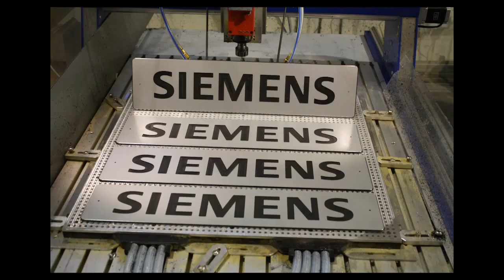Interior Business Signage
shop signage near me
sign shops near me
outdoor shop signage
retail store signage
shop front sign makers
retail shop signage
custom store signage
vinyl lettering
custom wood signs
signboard design
metal letters
led sign board
led neon signs
banners near me
shop signs
light up signs
led letters
name plaques
personalized signs
led light box sign
light box signs outdoor
lightbox signboard
round light box sign
custom light box sign
illuminated light box
commercial light box sign
outdoor double sided light box sign
acrylic light box signage
light box signage price
light box signs indoor
led message light box price
backlit box sign
3d light box signage
light box signs for sale
light box menu board
outdoor led light box sign
private parking signs, car parking signs, disabled parking sign, parking signs for sale, visitor parking signs, metal parking signs, personalized parking signs, customer parking signs, parking sign posts